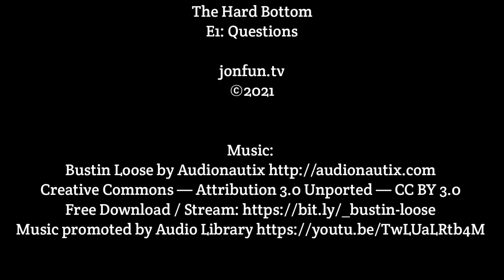The Hard Bottom E1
When you hit bottom you have to start climbing again. Tired of being the working poor? Take a stand, stay in the fight, & adapt to the every changing world.